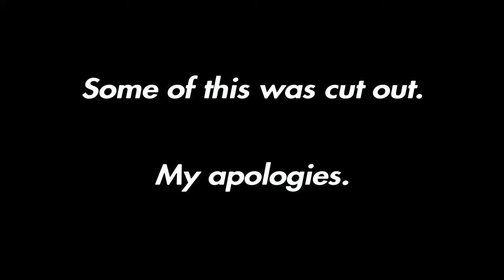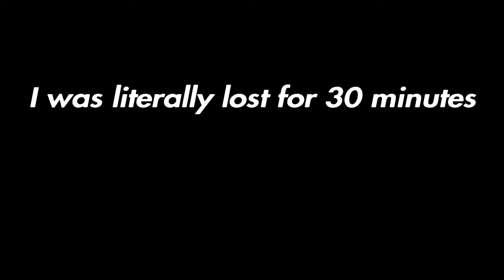Assassin's Creed Freedom Cry | The over dramatic DIVE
The npc's are over dramatic. :)
K thenks bai.